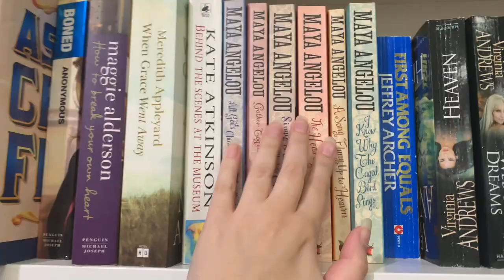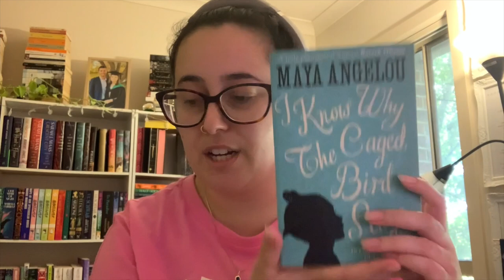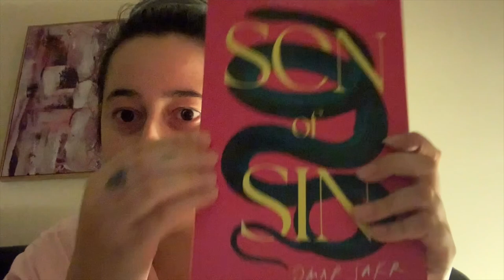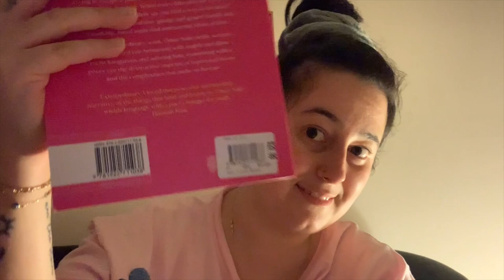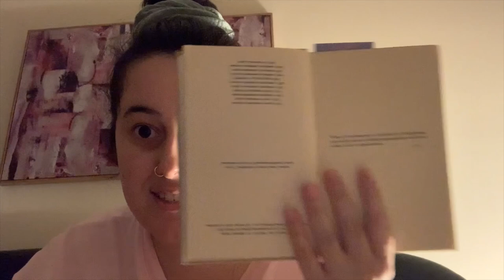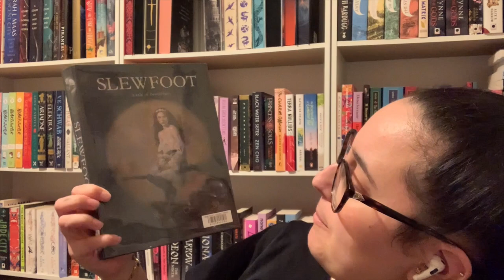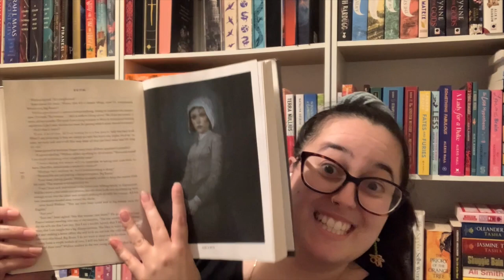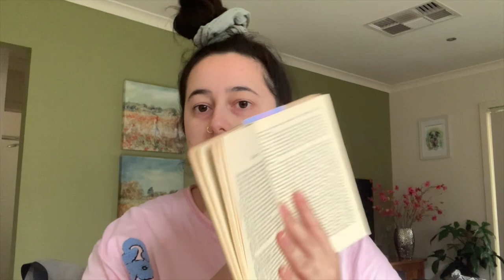PhD & reading vlog | reading ernest hemmingway for the first time & hating my methodology chapter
🌸 well hi there friends!

this is a somewhat chaotic combination phd and reading week in my life vlog. i hope you enjoy it! i was somewhat productive, which thank GOD especially after my last phd vlog haha. if you are my supervisors and are watching this…i am a hardworking student, i promise.

i ended up finishing two books in this week - son of sin by omar sakr and a farewell to arms by ermest hemmingway (for the Game of Tomes bookclub) and i enjoyed both! a solid reading week, if i do say so myself.

have a wonderful day/evening and speak to you soon. don't forget to say hi in the comments! thank you so much for clicking on my face...i appreciate it.

allie
xx

✨social media✨

✨books mentioned✨
son of sin by omar sakr

a farewell to arms by ernest hemmingway

✨channels mentioned✨
Emma from *emmie* @emmiereads
CarolynMarieReads @CarolynMarieReads

I would like to acknowledge that where I live on stolen land. For me, that is the land of the Wurundjeri people of the Woi wurrung language group of the Eastern Kulin Nations. I acknowledge that sovereignty was never ceded and that a treaty is yet to be signed.

Always is, and always will be.